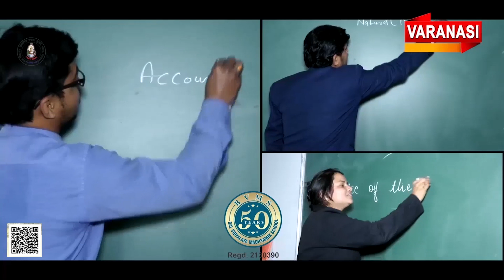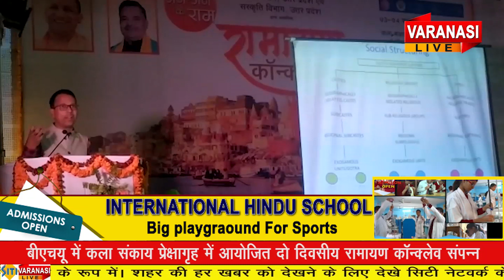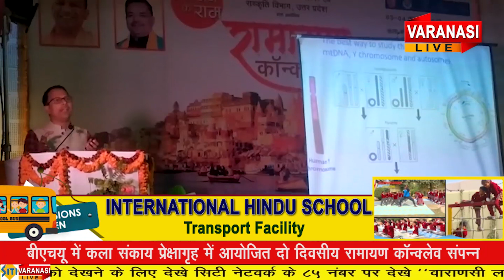Siti Varanasi Live News #04 February 2023